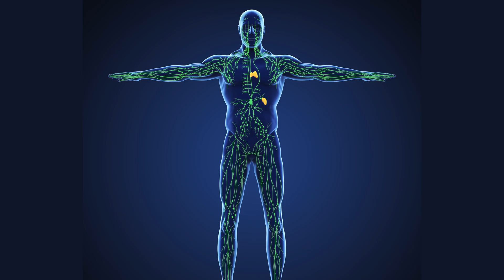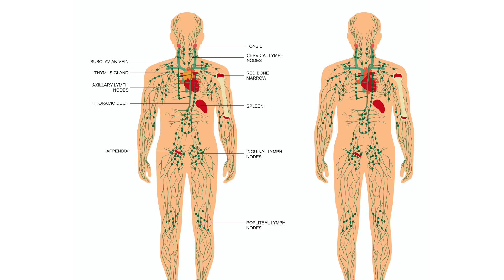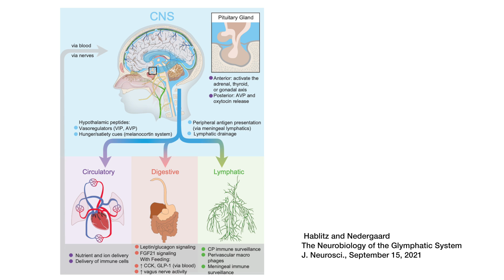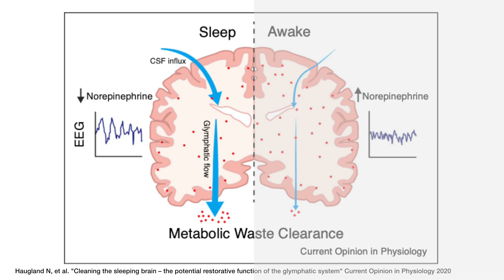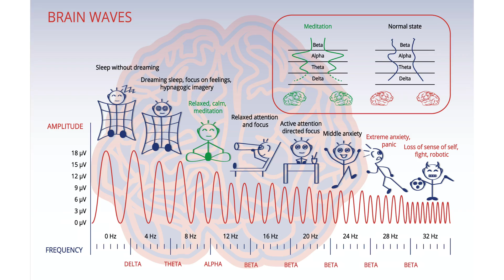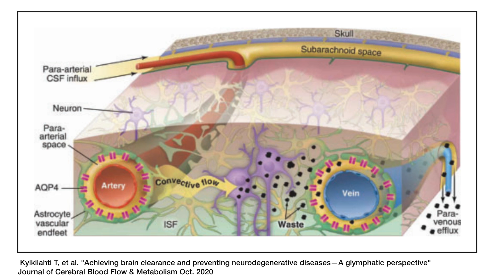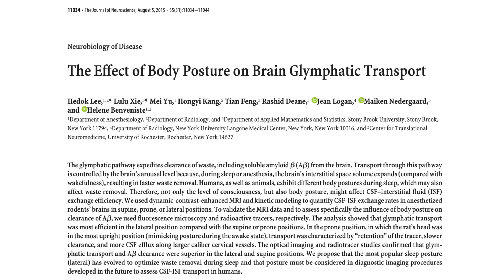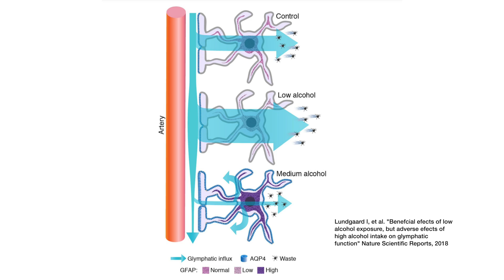The Glymphatic System: what on Earth is it - and 7 ways to improve it!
Join Dr. Van Dyken for a lesson about the Glymphatic System. We discuss what it is and why it is important, then discuss 7 ways to optimize glymphatic function.

References used/cited in the video:
1. "Does Sleep Flush Wastes From the Brain? | Neurology | JAMA ." 16 May. 2021,
2. "The Glymphatic System: A Beginner's Guide - PubMed - NIH."
3. "Understanding the Glymphatic System - Neuronline - Society for ."
4. "The Sleeping Brain: Harnessing the Power of the Glymphatic System" 16 Nov. 2020,
5. "Intermittent Fasting Protects against Alzheimer's Disease ... - PubMed." 28 Nov. 2017,
6. "The Effect of Body Posture on Brain Glymphatic Transport - NCBI."
7. "Beneficial effects of low alcohol exposure, but adverse ... - NCBI - NIH." 1 Feb. 2018,
8. "Achieving brain clearance and preventing neurodegenerative diseases" - SAGE Journals.
9.  "The Glymphatic System: A Novel Component of Fundamental Neurobiology"

Today, we are going to talk about something new -  you may have never heard of it before. This “thing” didn’t exist in anatomy textbooks when I went to medical school - it’s a new discovery.  It’s the glymphatic system. Glymphatic - stands for “glial dependent lymphatic transport.”

In short - its a lymphatic like system in your brain. We all know about the lymphatic system, which is so important to a healthy body because it gets rid of toxins, waste and other unwanted materials in our bodies. Just like your lymphatic system filters and “purifies” toxins from the blood, the glymphatic system appears to filter and “purify” the brain.   Since its discovery, we are finding that a functioning glymphatic system is important for healthy Aging, especially maintaining cognitive health and memory as we get older.  We are also finding that there are certain things we can do to maximize our glymphatic system activity -  and there are other things we should avoid AT ALL COSTS because of how toxic they are to our brain health.

Based on the research we currently have, here are 7 ways to improve your glymphatic system:
1. Try to get as much high quality, deep sleep as possible.
2. Ensure you are getting enough omega-3s. Omega-3s have been found to modulate glymphatic activity. This fits with some epidemiological studies that associate increased levels of omega 3 fatty acids with lower incidence of neurodegenerative disease. Omega 3 fatty acids have potent anti-inflammatory properties, and they seem to promote beta-amyloid clearance.
3. Intermittent fasting.  There have been a few studies that show that intermittent day fasting lowered the amount of beta amyloid in the brain. Scientists think this is because when you fast - a compound called beta hydroxybutyrate is produced, and this compound crosses the blood brain barrier and indirectly exerts a protective effect when it comes to Alzheimer’s disease progression.
4. Sleeping position.   Gravity affects the movement of blood and CSF through the brain. Glymphatic transport seems to be most efficient in the right lateral sleeping position, followed by the left lateral sleeping position, with more CSF clearance occurring in those positions compared to lying supine or prone.
5. Alcohol.   There is no question that chronic alcoholism affects the brain in a bad way.  People who use alcohol chronically have been shown to have a decrease in brain size by at least 10%.  This is a study done in 2018 looking at alcohol intake and glymphatic function.  It found that acute exposure to low amounts of alcohol boosted glymphatic function.   It also found that chronic low-dose alcohol intake boosted glymphatic function,  But chronic medium dose inhibited glymphatic function.
Number 6. Exercise.  Glymphatic flow is accelerated by physical training and improves both memory and cognition in neurodegenerative diseases. One study showed that voluntary running over a 6 week period reduced inflammation in the brain and reduced the deposition of amyloid beta plaque in the brain - mainly through an increase in glymphatic clearance.   Exercise is one of the most effective neuroprotective lifestyle choices we can make when it comes to healthy brain aging and preventing neurodegeneration.
  7. Avoid chronic stress.  Chronic psychological stress is a common risk factor for Alzheimer’s disease.
So, there you have it. 7 strategies to optimize your glymphatic system.   Pretty simple stuff, but when you put it all together it makes a huge difference when it comes to improving overall brain health.